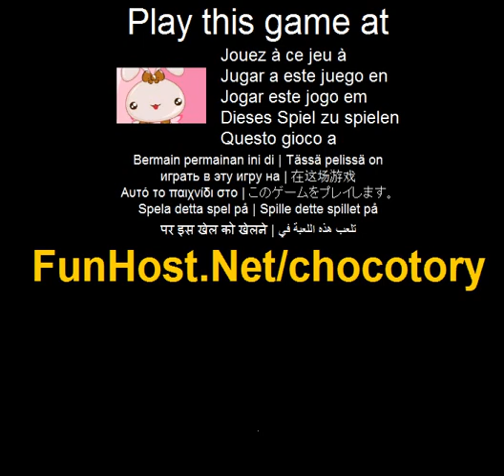Chocotory - o jogo de vídeo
Essas criaturas de chocolate já esteve presa por muito tempo — tempo de pôr no mercado! Como jogar: pacote os chocolates de acordo com as ordens listados no topo da tela. Molde uma simples bolha chocolate (marrom) que passa por baixo de um stamper colorida, então bateu com o Choco stamper para completar a ordem. Preencha todos os pedidos antes que o tempo se esgota para completar o nível!. Joga este jogo no O jogo - www - Facebook - Twitter - YouTube